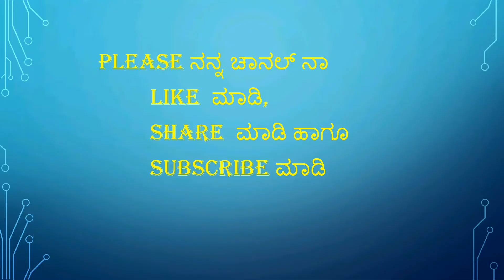ಬಟಾಣಿ ಸಿಪ್ಪೆಯಲ್ಲೂ ರುಚಿಯಾದ ಪಲ್ಯ ಮಾಡಬಹುದುpea skin sbji#Simple way with Shilpa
ಬೇಕಾಗುವ ಸಾಮಾಗ್ರಿಗಳು
ಬಟಾಣಿ ಸಿಪ್ಪೆ
ಬೀನ್ಸ್
ಕ್ಯಾರಟ್
ಹಸಿಮೆಣಸು
ಟೊಮೇಟೊ
ಕರಿಬೇವು
ಸಾಸಿವೆ
ಎಣ್ಣೆ
ಮಾಡುವ ವಿಧಾನ
ಬಾಣಲೆಗೆ ಎಣ್ಣೆ ಹಾಕಿ ಕಾದ ಎಣ್ಣೆ ಗೆ ಸಾಸಿವೆ, ಹಸಿಮೆಣಸು ಈರುಳ್ಳಿ ಹಾಕಿ ಫ್ರೈ ಮಾಡಿ ನಂತರ ಬೀನ್ಸ್, ಕ್ಯಾರಟ್, ಟೊಮ್ಯಾಟೊ ಹಾಕಿ ಬಾಡಿಸಿ ಅದಕ್ಕೆ ಉಪ್ಪು, ಅರಿಶಿನ ಹಾಗೂ ಗರಂ ಮಸಾಲಾ ಹಾಕಿ ಚೆನ್ನಾಗಿ ಫ್ರೈ ಮಾಡಿದರೆ ರುಚಿಯಾದ ಆರೋಗ್ಯಕರ ಪಲ್ಯ ರೆಡಿ

Simple way with Shilpa
Veg recipes
pea skin sbji
how to use pea skin
how to remove pea skin
batani sippe palya
mixed vegitable sbji
veg recipes in Kannada
kannada youtubers